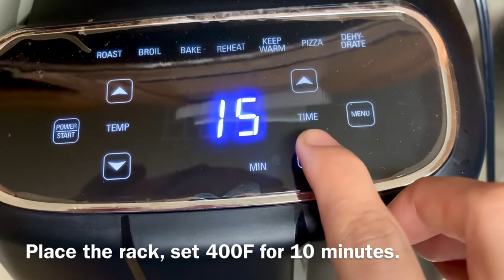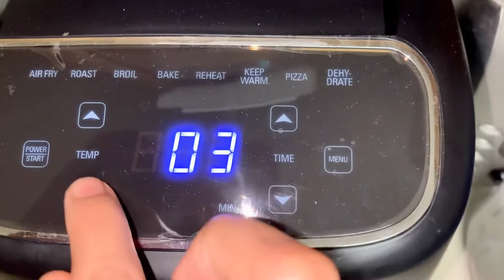Air Fryer Mushroom 65 Recipe | No deep fry | Perfect Mushrooms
Mushroom 65

Easy and tasty recipe air fryer mushroom 65, no deep-fry, less oil and healthy recipe, try at home and enjoy.

Ingredients:

Mushrooms 10 medium size
Thick curd 1/4 cup
Ginger garlic paste 1 teaspoon
Red chili garlic paste 1 tablespoon
Cornflour 1 1/2 tablespoons
Besan flour 1 1/2 tablespoons
Coriander leaves as needed

Note: after marinating the mushrooms, if it’s get more watery you can add some more flour to adjust the consistency.